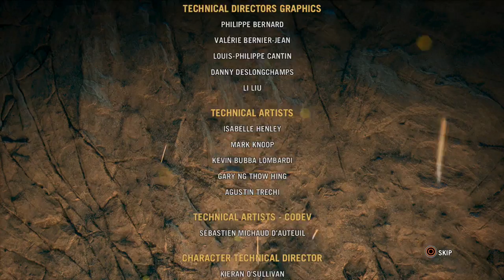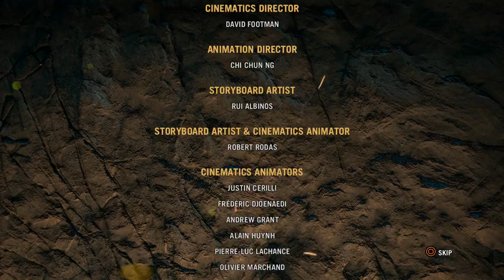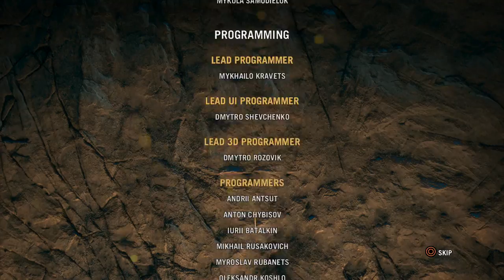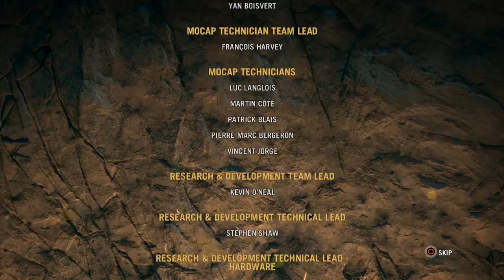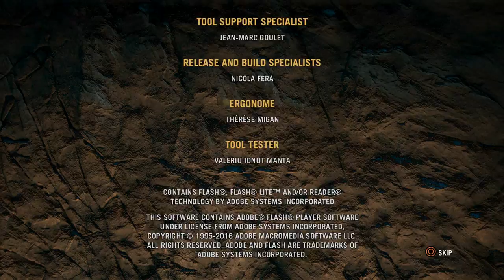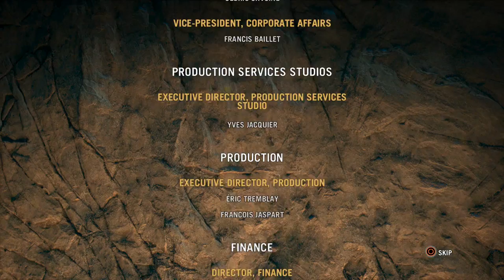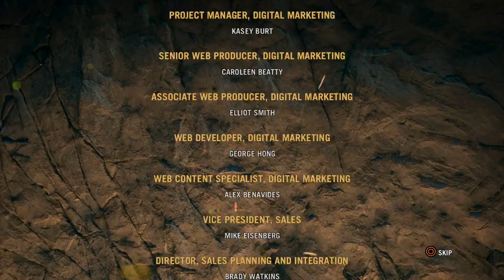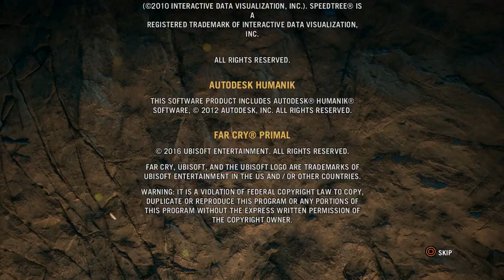FarCry Primal 64 Creditary Parties and Discussions